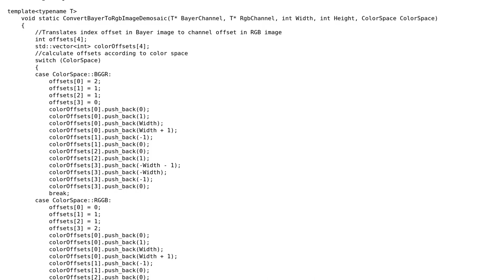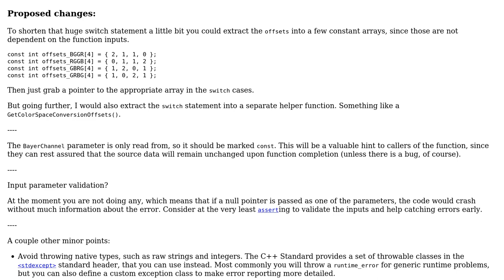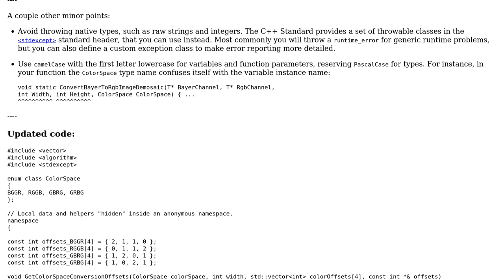Code Review: Naive demosaic for bayer images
With thanks & praise to God, and with thanks to the many people who have made this project possible! | Content (except music & images) licensed under CC BY-SA | Music | Images & others | With thanks to user Jamal user glampert user Gilad and the Stack Exchange Network Trademarks are property of their respective owners. You are responsible for your own actions.